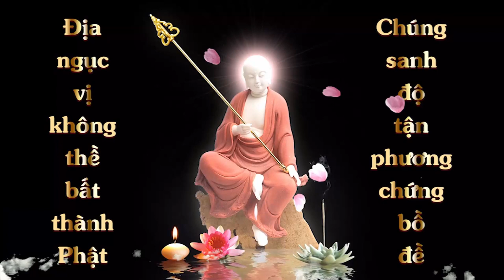Hỏi: Niệm phật tâm bị tán loạn | HT Tuyên Hóa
Hỏi: Niệm phật tâm bị tán loạn